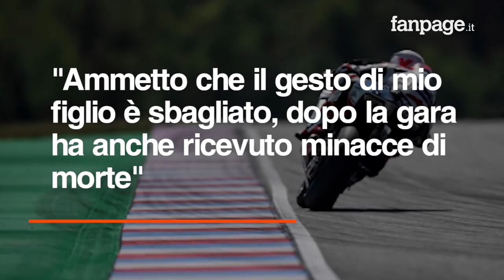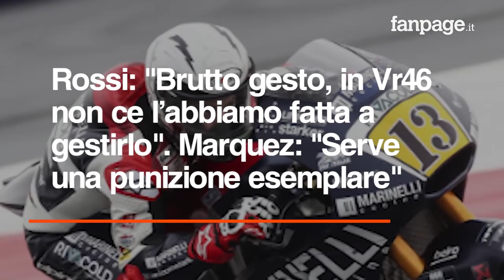Moto 2, Romano Fenati licenziato per aver tirato il freno di Manzi a Misano: "Voleva uccidermi"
Il pilota Romano Fenati dopo la bandiera nera nella gara Moto 2 a Misano è stato licenziato dal team Marinelli Snipers. Fenati ha tirato la leva del freno di Stefano Manzi a 217 km orari in gara: il folle gesto ha messo a serio rischio la vita di Manzi e la sicurezza in pista nella gara a Misano.   In gara Fenati è stato punito con la bandiera nera alla quale si è poi aggiunta la squalifica per i prossimi due Gran Premi. Penalizzato anche Manzi, che perderà sei posizioni sulla griglia di partenza di Aragon per guida irresponsabile. Manzi, 19 anni, non perdona il rivale: “Ha provato ad ammazzarmi” mentre Romano prova a difendersi: “Mi ha portato fuori pista, il gesto va visto in prospettiva”.   La pena inflitta a Fenati è considerata da molti insufficiente: il gesto di Fenati è una delle peggiori vendette che si possa fare ad un pilota.   Crutchlow non usa mezze parole: “Fenati non dovrebbe più correre”, Valentino Rossi: “Brutto gesto, in Vr46 non ce l’abbiamo fatta a gestirlo” e  Marquez: “Serve una punizione esemplare”.